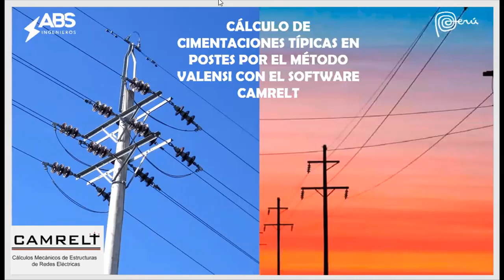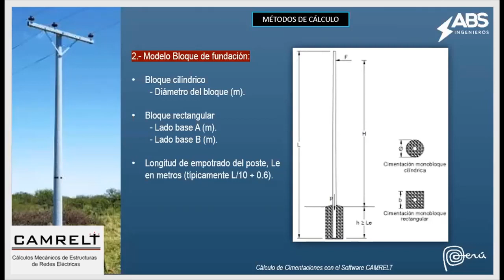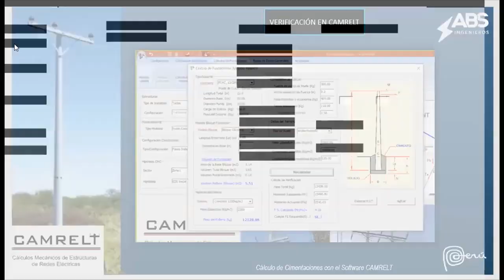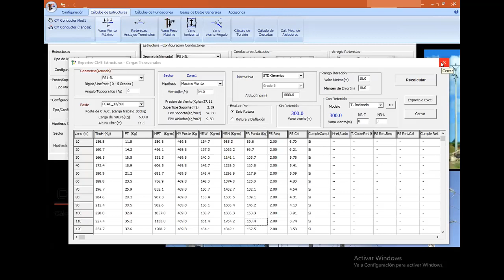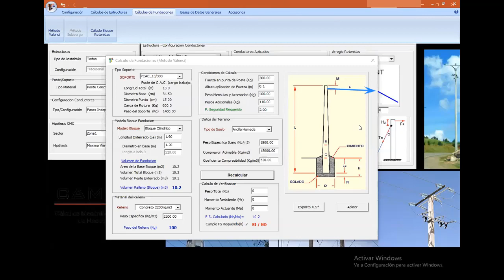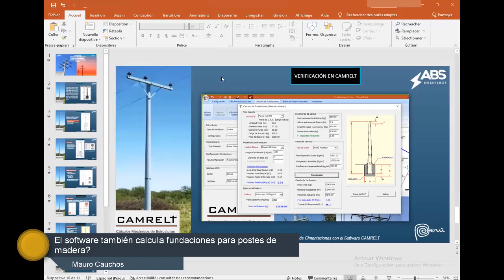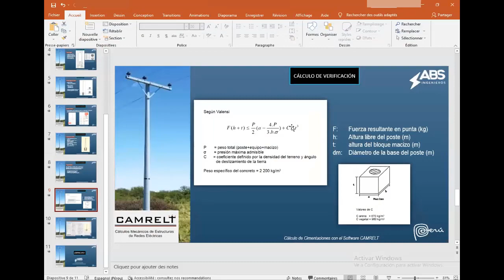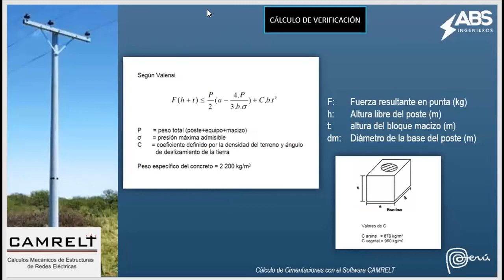Cálculo de cimentaciones típicas en postes con el software CAMRELT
Fecha Realizada:
14 de Julio del 2022